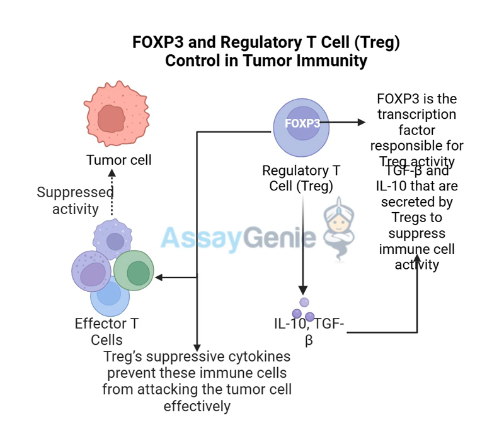FoxP3 Understanding Regulatory T Cell Control in Tumor Immunity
Main Themes:

FoxP3 as a Master Regulator of Tregs: The transcription factor FoxP3 is crucial for the development and function of regulatory T cells (Tregs), a subset of immune cells that suppress immune responses.

The Dual Role of Tregs: While essential for preventing autoimmunity, Tregs can hinder anti-tumor immunity by suppressing effector immune cells within the tumor microenvironment (TME).
FoxP3 as a Therapeutic Target: Targeting FoxP3, either by inhibiting its function or depleting Tregs, offers a promising approach to enhance cancer immunotherapy.
FJK-16s: A Novel Anti-FoxP3 Antibody: FJK-16s is a monoclonal antibody that specifically targets FoxP3-expressing Tregs, leading to their depletion and a reduction in immunosuppression within the TME.
Synergistic Potential with Other Therapies: Combining FoxP3 targeting with checkpoint inhibitors or CAR-T cell therapy can further enhance anti-tumor immune responses.
Most Important Ideas/Facts:

FoxP3 is a hallmark of Tregs and dictates their immunosuppressive functions:
"FoxP3 is a transcription factor essential for the differentiation and function of regulatory T cells (Tregs)."

FoxP3 enables Tregs to:

Inhibit T cell proliferation
Suppress cytokine production
Promote immune tolerance
High FoxP3 expression in the TME correlates with poor prognosis in several cancers:
"The presence of FoxP3-expressing Tregs in tumors is associated with poor prognosis in various cancers, including melanoma, breast cancer, and ovarian cancer."
FoxP3-expressing Tregs contribute to tumor growth and immune evasion:
They prevent T cell infiltration into the tumor
Inhibit antigen presentation
Promote immune tolerance towards tumor cells

Targeting FoxP3 is a promising strategy to enhance anti-tumor immunity:
This can be achieved by:

Directly inhibiting FoxP3 function
Depleting Tregs using antibodies like FJK-16s
Modulating Treg differentiation
FJK-16s directly targets and depletes FoxP3+ Tregs, leading to:
Reduced immune suppression in the TME
Enhanced T cell infiltration and activity
FoxP3-targeted therapies show potential in cancers with high Treg infiltration like melanoma, breast cancer, and ovarian cancer.
Combining FoxP3 targeting with other immunotherapies holds significant promise:
It can synergize with checkpoint inhibitors to boost T cell activation and overcome resistance.
It can improve the efficacy of CAR-T cell therapy in solid tumors by mitigating Treg-mediated suppression.

Challenges and Future Directions:

Managing potential autoimmune side effects
Expanding applications to other resistant tumor types
Identifying biomarkers for patient selection

Conclusion:

FoxP3 plays a crucial role in regulating immune responses in the tumor microenvironment. Targeting FoxP3 offers a novel and promising approach to enhance cancer immunotherapy by reducing Treg-mediated immunosuppression and unleashing the power of the immune system against cancer. Continued research and clinical development of FoxP3-targeted therapies, especially in combination with existing immunotherapies, hold significant potential for improving cancer treatment outcomes.